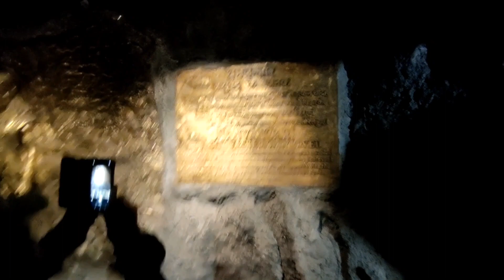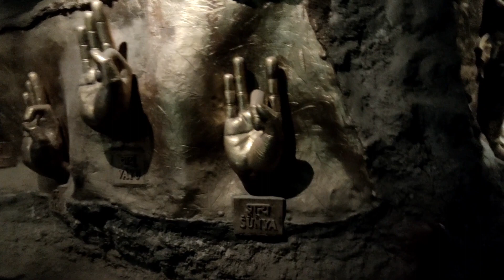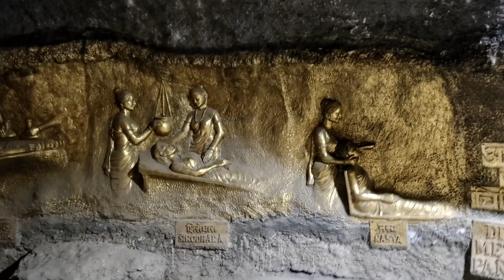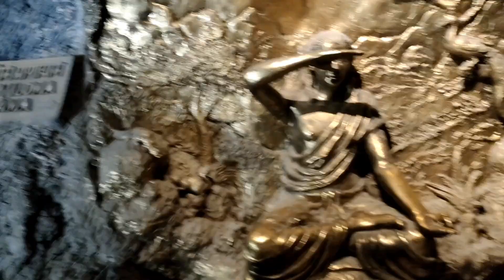Uttrakhand Dairies Day 03. patanjali research centre and mall